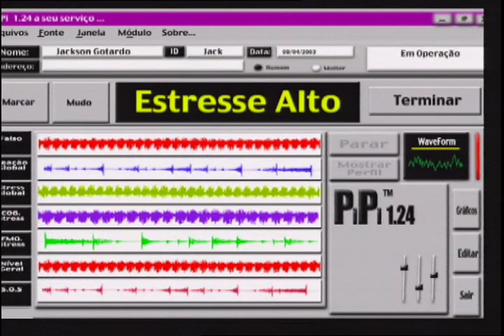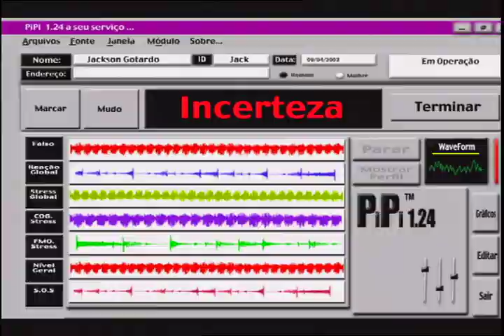Máquina Da Verdade - Jackson Gotardo Pt 1 | Programa do Urso